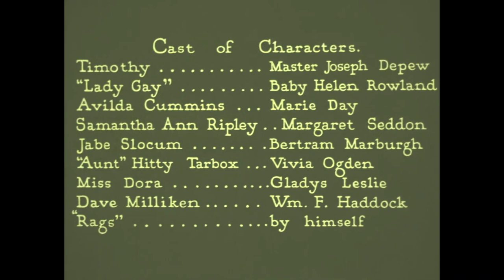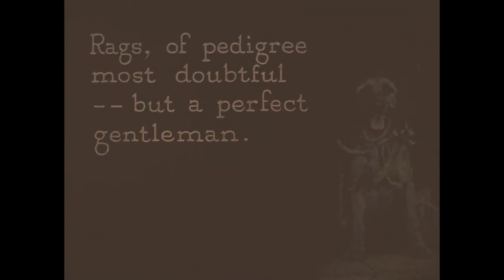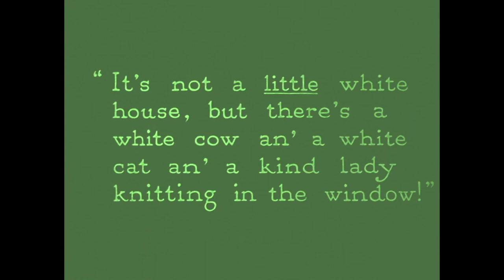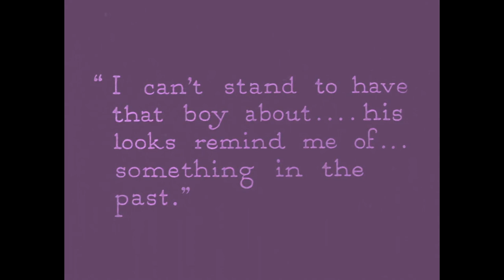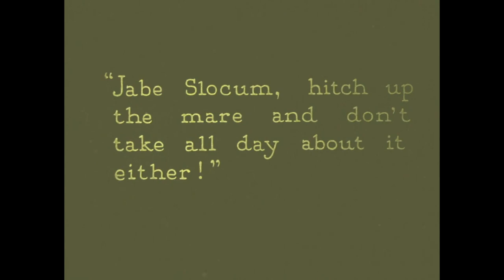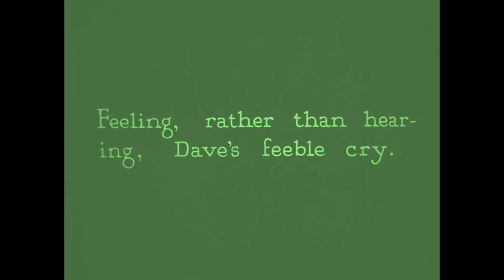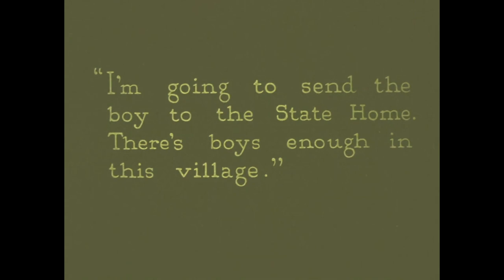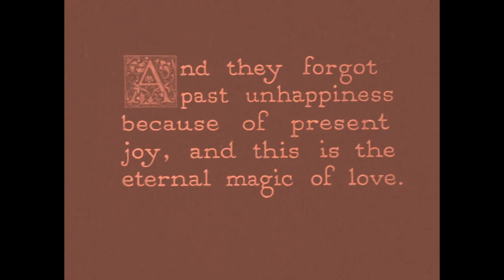Timothy's Quest (1922) | Classic Drama | Silent Film | Sidney Olcott, Joseph Depew.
"Timothy's Quest" (1922) is an American silent drama film produced by Dirigo Films and distributed by American Releasing. Directed by Sidney Olcott, the film is based on a story by Kate Douglas Wiggin and stars child actor Joseph Depew. The Library of Congress holds a copy of this film.

Synopsis:
An orphan, played by Joseph Depew, embarks on a journey to find a home for a toddler, portrayed by Helen Rowland.

Genre: (Drama).
Director: Sidney Olcott.